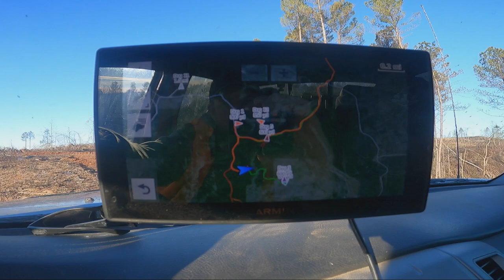Southern Deer Dogging....For Big Bucks!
Watch Alex Hall take a couple good bucks running dogs.